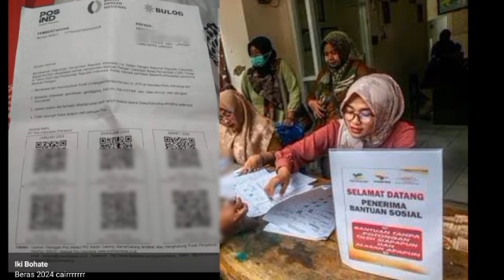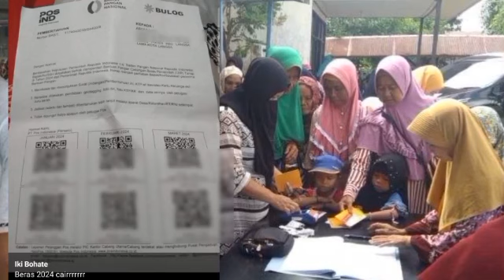INGAT MULAI HARI INI.!! KPM PKH BPNT PEMEGANG KKS PKH &BPNT UNTUK LAKUKAN INI AGAR BANSOS CAIRSESUAI